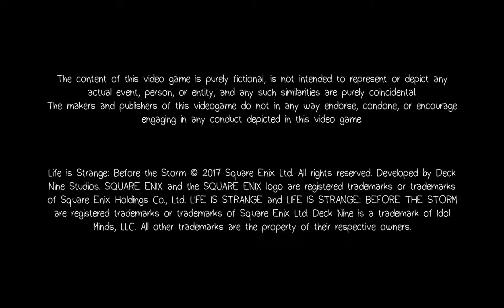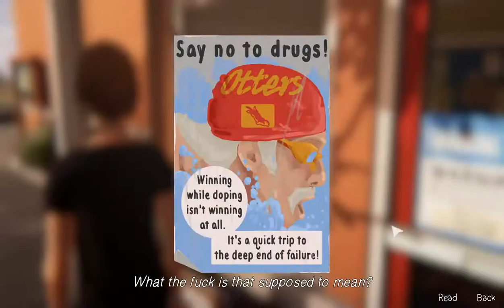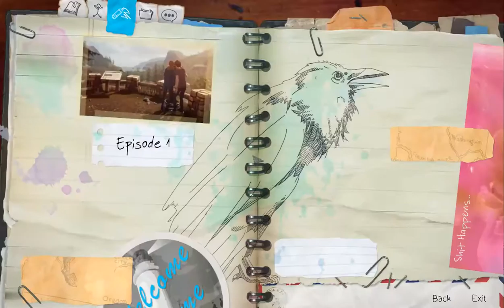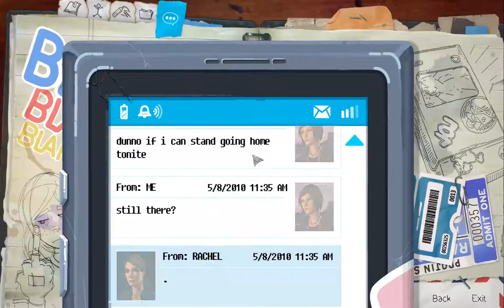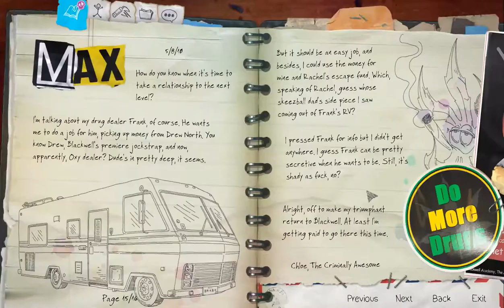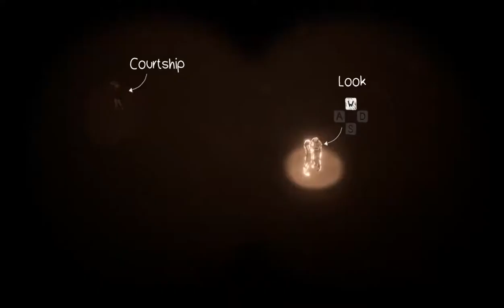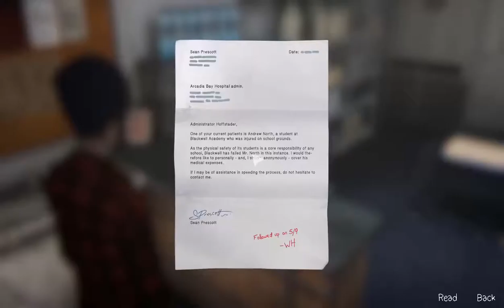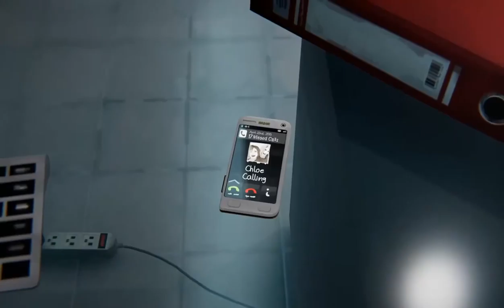Life is Strange Before the Storm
Say "knobcone" again.